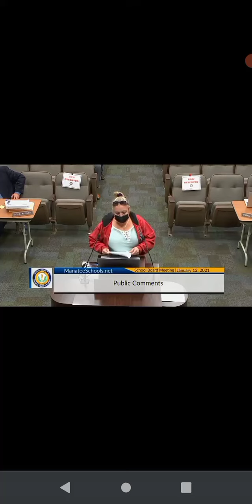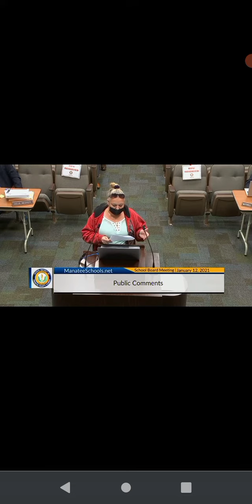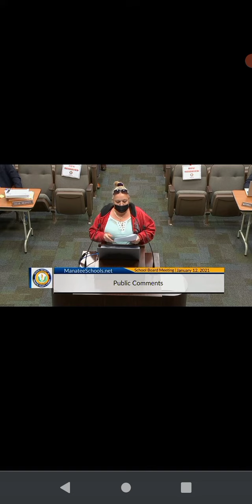Bullhorn Betty at Manatee County School Board Meeting Miss Information & Miss Rude as Usual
Andra Griffin aka Bullhorn Betty preaching at her local Manatee County School Board. In her own words she says, you should never mis represent the facts or lie to a judge, because they have to take everything you say as a lie moving forward. Remember that Andra. You should never misrepresented the facts or lie because once you do the viewers have to take everything you say as a lie moving forward. Integrity matters.

Video Source:
Jan 12, 2021
Manatee County School Board
Timestamp 1:18:00